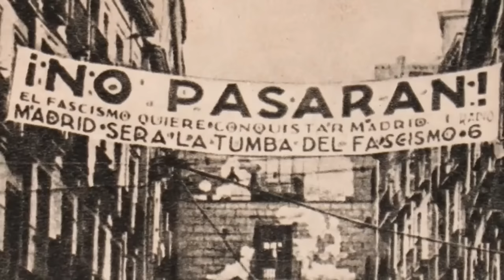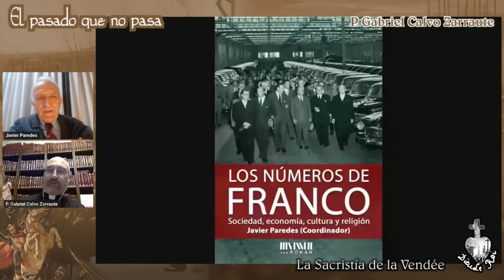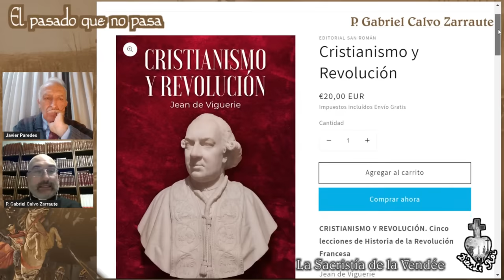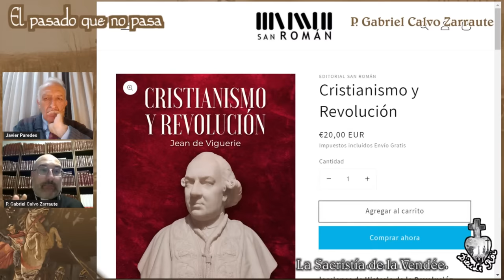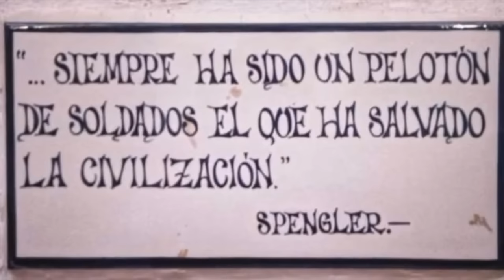Revolución (I): el cristianismo es barrido de Francia, con Javier Paredes - El pasado que no pasa 30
Contamos hoy con la colaboración de Javier Paredes, catedrático emérito de Historia contemporánea de la Universidad de Alcalá de Henares.
Seguiremos la extraordinaria obra de Jean de Viguerie Cristianisno y Revolución. En ella, a través de las figuras históricas se dibuja la oposición entre la concepción cristiana de la religión y el hombre, y la concepción materialista y moderna, que comprende al hombre como un ser autónomo sin relación con el Dios Creador.
La Revolución se alza contra el orden político-social cristiano, la Cristiandad, y con la colaboración de funcionarios eclesiásticos de ella saldrá la nueva Iglesia moderna, liberal y revolucionaria, opuesta a la Iglesia de la Tradición. La Iglesia que emprenderá el combate contrarrevolucionario.